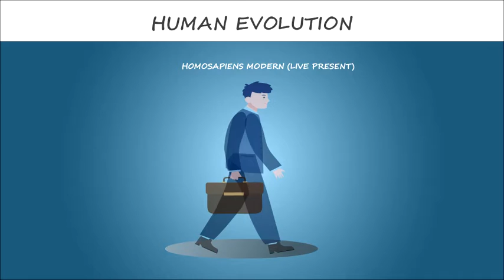Human Evolution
เพื่อนๆทราบไหมครับว่า
กว่าที่เราจะเป็นมนุษย์ที่มีรูปลักษณ์กันอย่างที่เป็นอยู่ในปัจจุบัน
แต่ก่อนนั้นเรามีหน้าตาอย่างไร
ไปชมคลิปนี้ได้เลยครับ
“วิวัฒนาการมนุษย์”